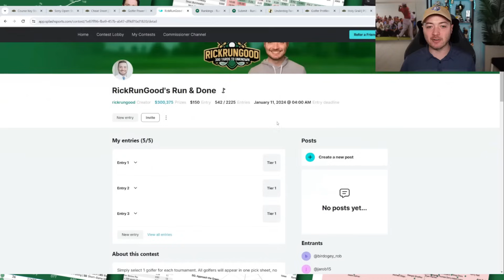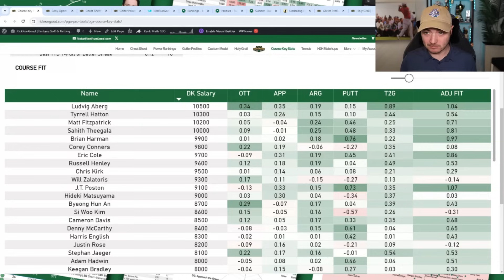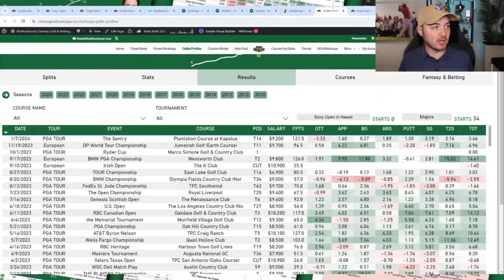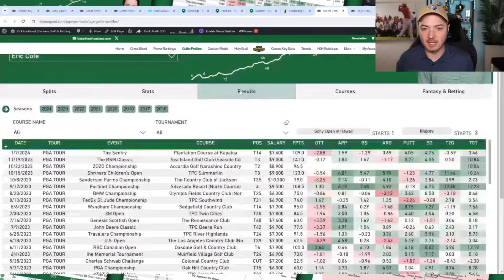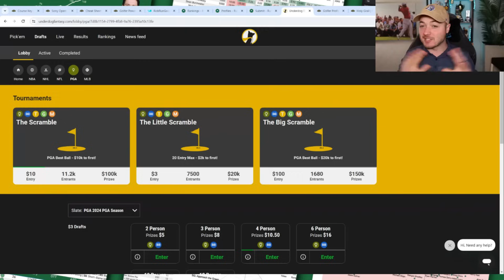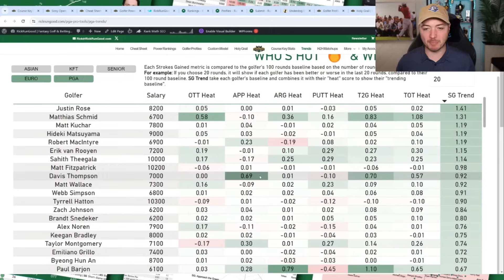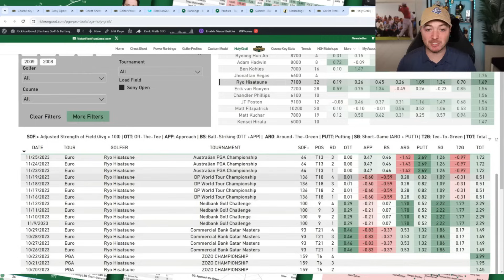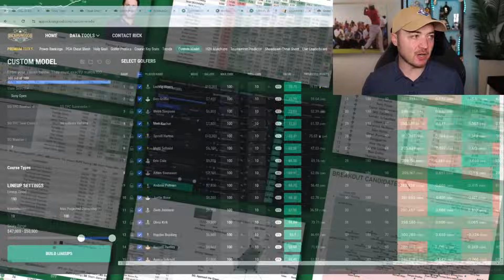Sony Open | Fantasy Golf Preview & Picks, Sleepers, Data - DFS Golf & DraftKings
The TOUR heads to Waialae Country Club in Honolulu, Hawaii for the Sony Open. Rick uses data to breakdown the course, field and much more!

SHOW INDEX
0:00 Intro
0:13 One and Done
2:17 Course Preview
7:52 10K Range
12:38 9K Range
21:46 Underdog
23:51 8K Range
29:09 7K Range
34:13 6K Range
36:21 Custom Model
38:56 Outro